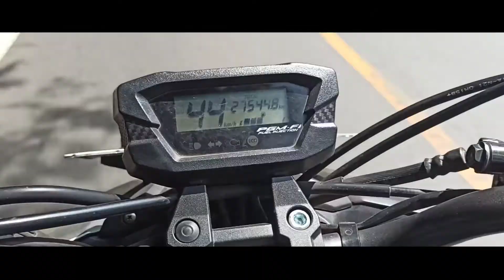KEINDAHAN KEBUN TEH CIWIDEY YANG MEMPESONA!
video ini dibuat dengan hati yang ikhlas dan tulus, semoga kalian suka, terimakasih.